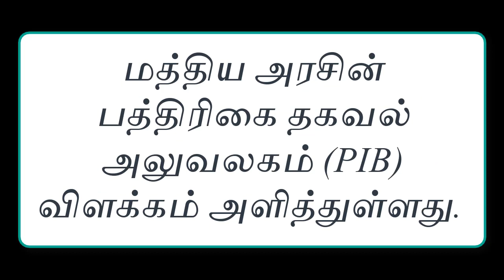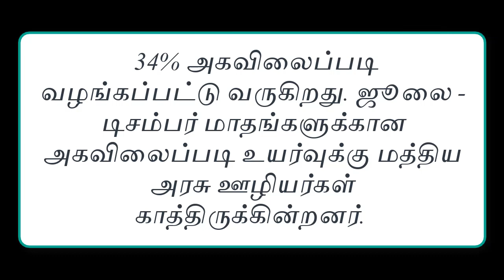Central Government employees DA latest news tamil 2022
Information is spreading on social media that the dearness allowance of central government employees has been increased. In this case, it has been officially clarified by the central government.